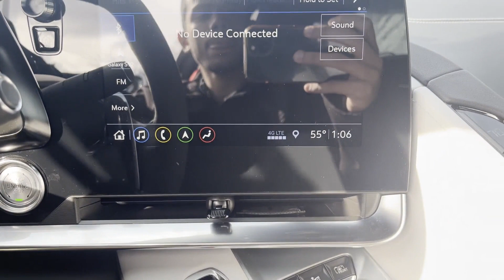2020 Chevrolet Corvette 2LT Sterling, Leesburg, Vienna, Chantilly, Fairfax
2020 Chevrolet Corvette 2LT 1G1Y72D42L5116467 Video

This 2020 Chevrolet Corvette 2LT 1G1Y72D42L5116467 is full of phenomenal features such as: